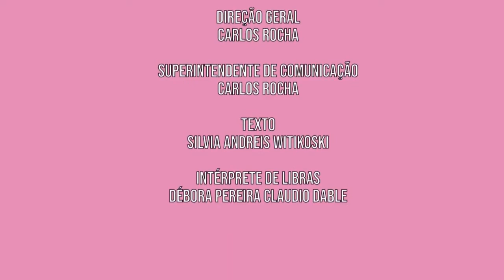Campanha Câncer de Mama | Janeiro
Quais são seus planos para 2019?
Você pode fazer uma viagem, começar um novo emprego... Mas não esqueça de colocar a saúde na sua agenda!

A prevenção do câncer não pode acabar no Outubro Rosa, então se cuide e se toque!